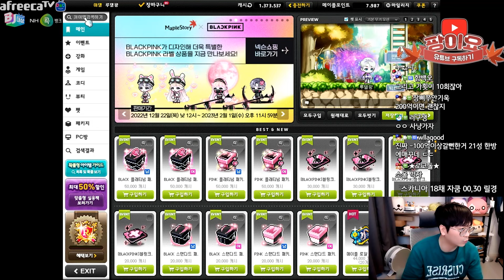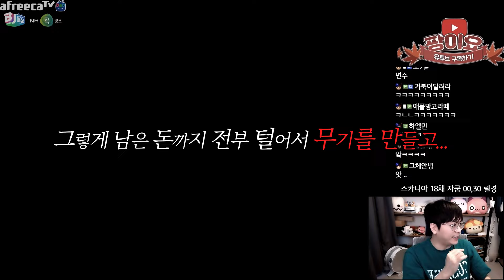오늘만큼은 절 욕하셔도 달게 받겠습니다... [팡이요, 메이플스토리]